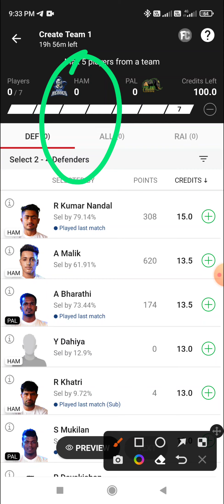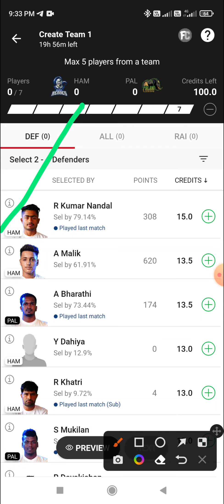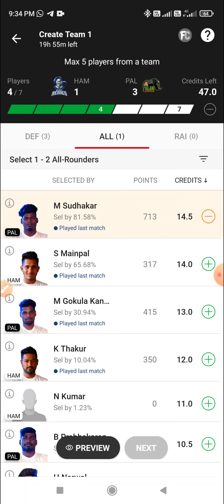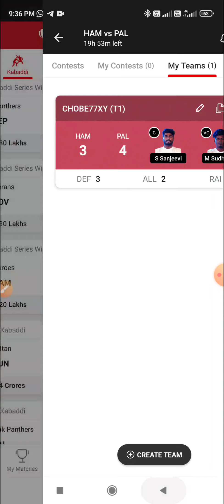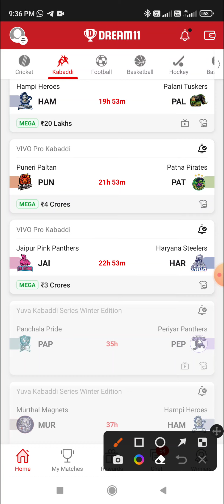HAM vs PAL Dream11, 40th Match, Hampi Heroes vs Palani Tuskers, Yuva Kabaddi Series Winter Edition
HAM vs PAL Dream11, 40th Match, Hampi Heroes vs Palani Tuskers, Yuva Kabaddi Series Winter Edition 2022